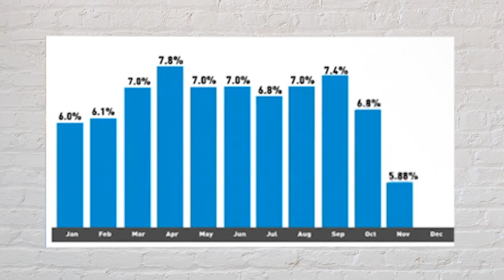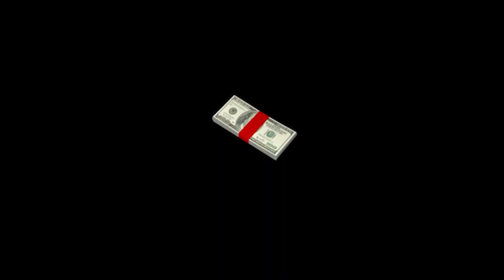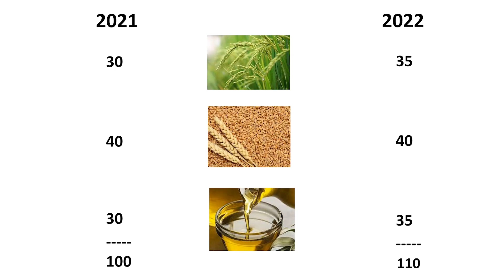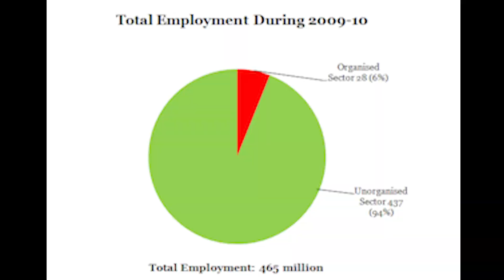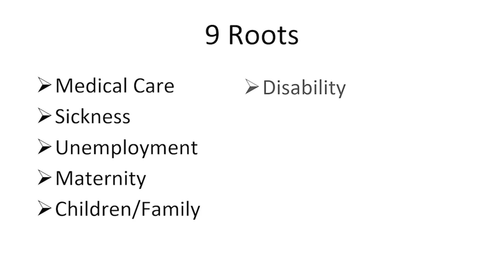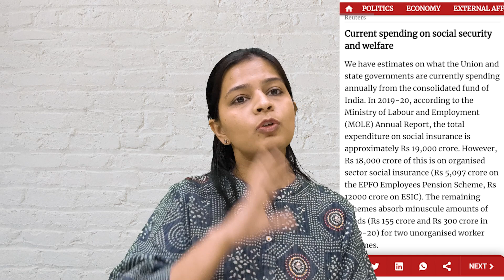Inflation & Unorganized Sector